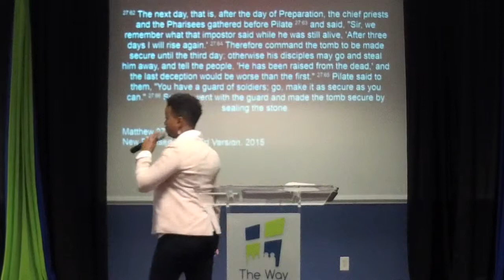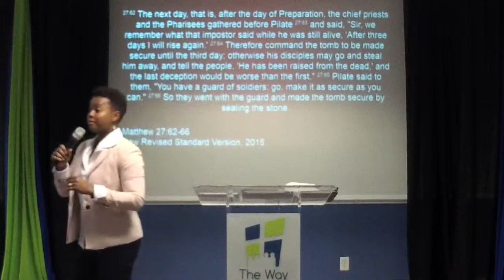Resurrection Sunday_4/21/2019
Apostle Tiffany Adams